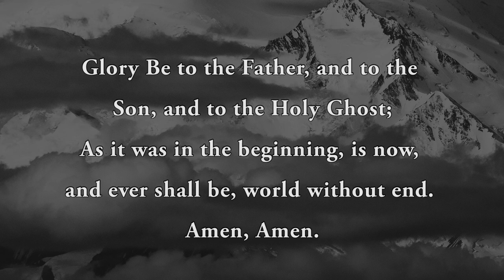Glory Be To The Father Hymn #579